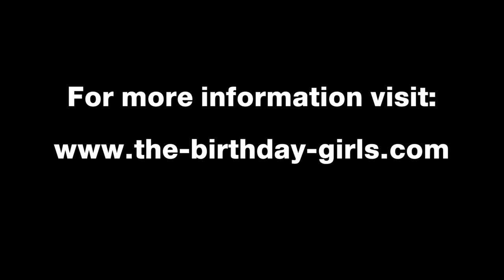THE BIRTHDAY GIRLS - Better Man (live & unplugged at BBC Radio)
THE BIRTHDAY GIRLS performing "Better Man" live and unplugged at the BBC Radio, Jan 26, 2013

Original version available on the debut album "Trust the Girls"

THE BIRTHDAY GIRLS:
Voc, Guit: Thomas Nussbaumer (Austria)
Lead Guit: Ercan Ucan (Turkey)
Bass: Will Hignett (England)
Drums: Markus Deublein (Germany)

Recorded Jan 26, 2013 in Luton, UK by Gabriel Ortiz.
Edited by Gabriel Ortiz.